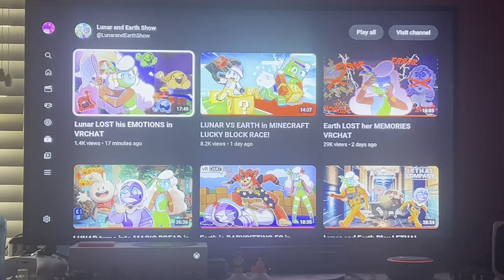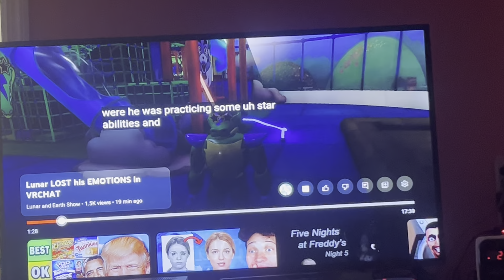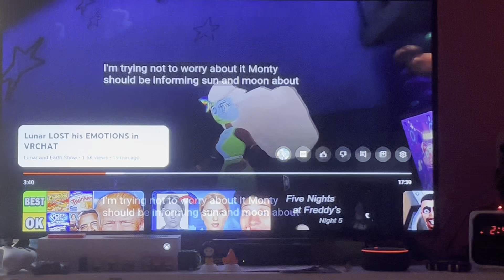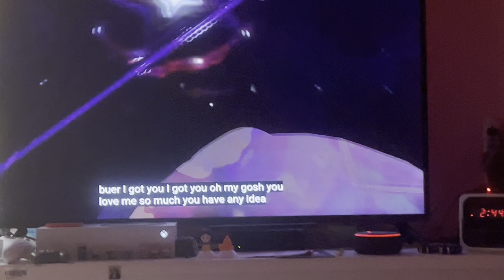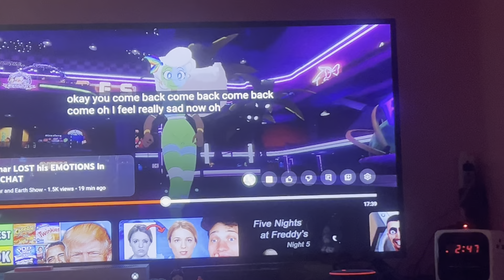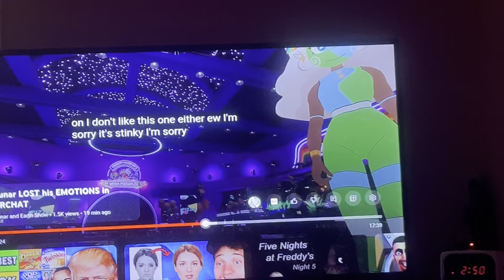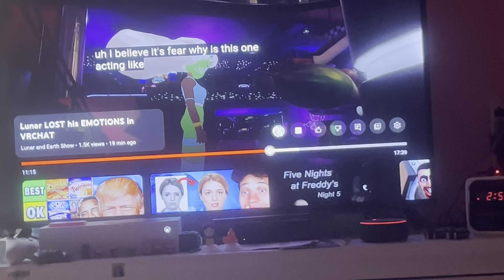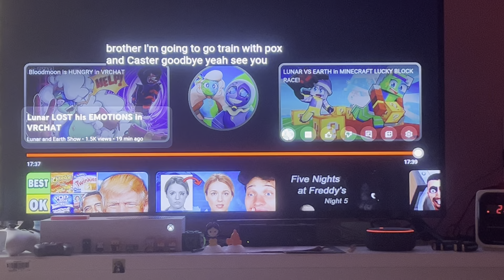Lunar becomes emotionless… Reacting to the Lunar and Earth Show #56